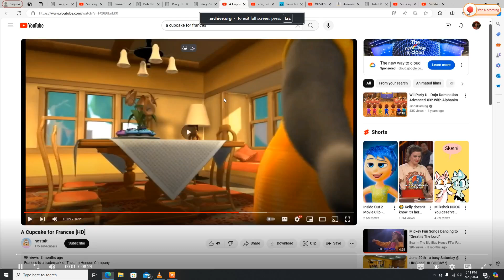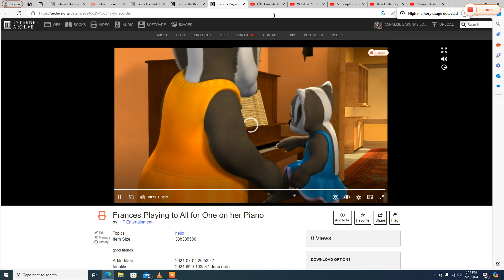Frances Playing to "Pat-A-Pan" on her Piano